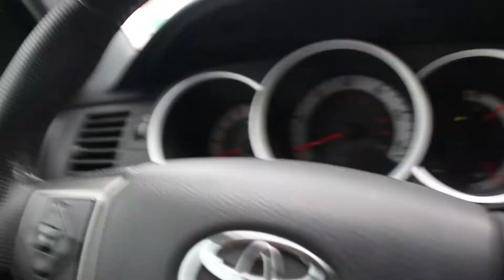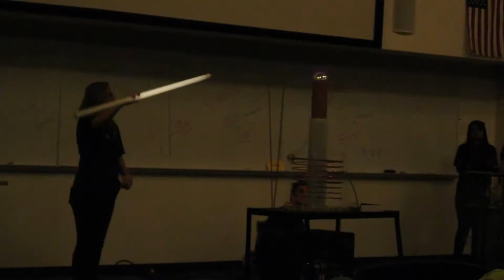Drone Flight (vlog 40| 2/18/2017)